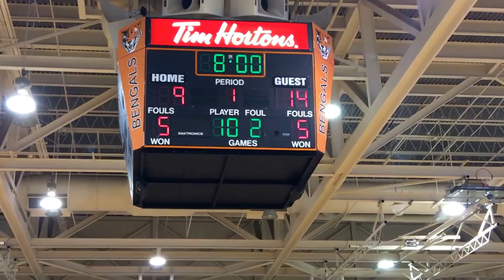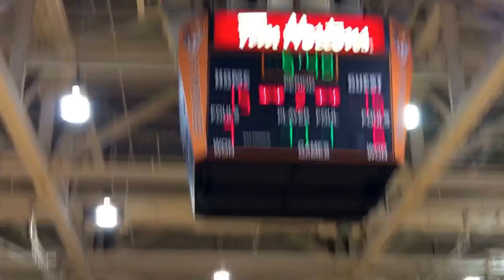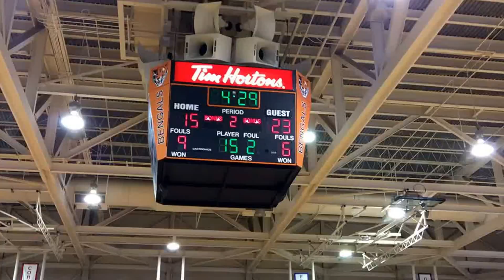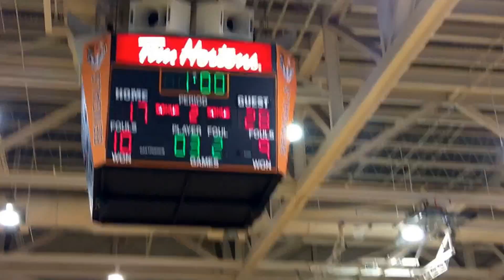3.4.2017 Lackawanna vs Health Science Playoffs Round 3 Pt. 1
The 17-5 Steelers of Lackawanna play against the 19-4 Health Science Charter School at Buffalo State College. Part 1 of 2